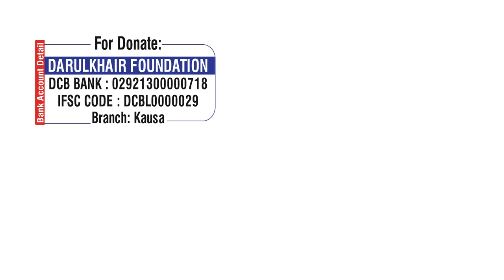Zil Hijja Ke Shuru Ke 10 Dinon Ki Ahmiyat Aur Fazeelat By Shaikh Shamim Ahmed Abdul Haleem Madani